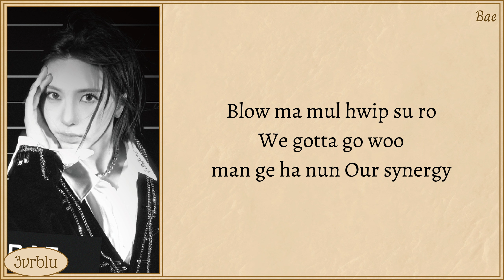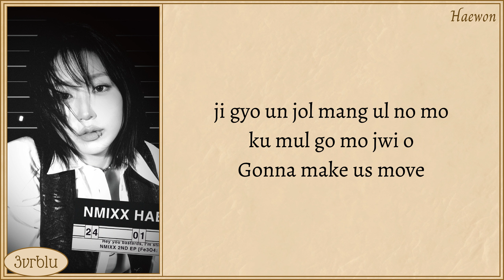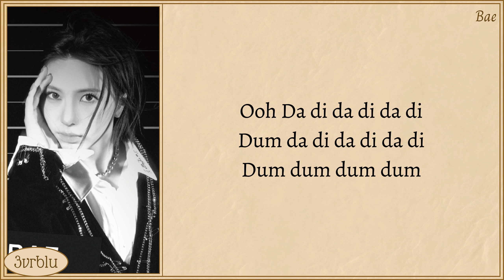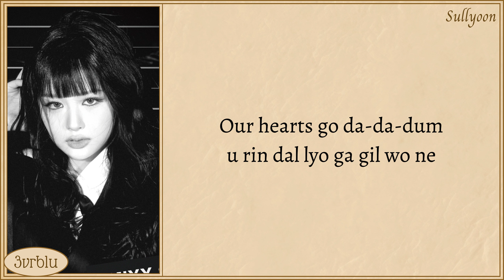NMIXX 'Run For Roses' Easy Lyrics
Artist: NMIXX
Song: Run For Roses